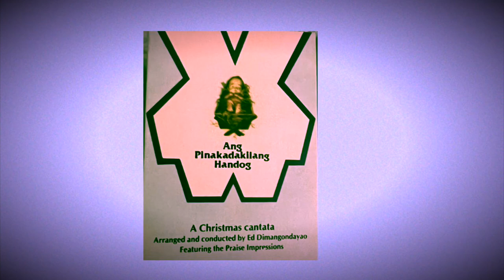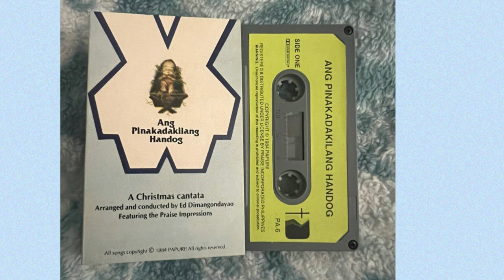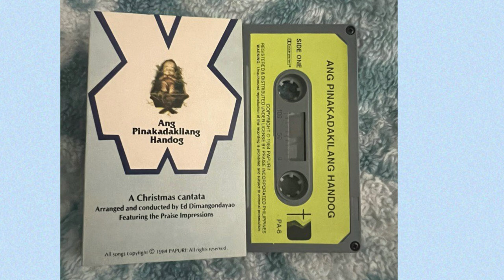Matutupad-(Instrumental) Arranged by Ed Dimangondayao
Ang Pinakadakilang Handog- A Christmas Cantata -arranged & conducted by Ed Dimangondayao, featuring the Praise Impression (1984).

*Fan-made video instrumental

MATUTUPAD (Gary Granada)
arranged & conducted by Ed Dimangondayao